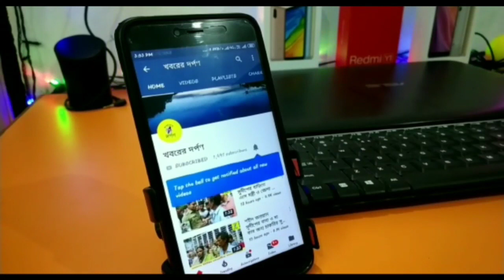করিমপুর বিধানসভায় TMC এর শেষ প্রচারে জনজোয়ার